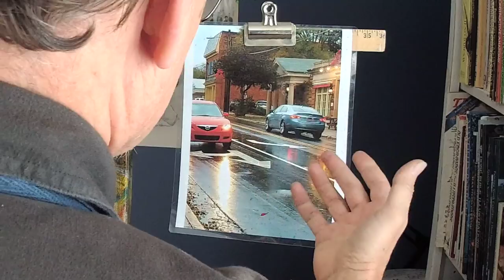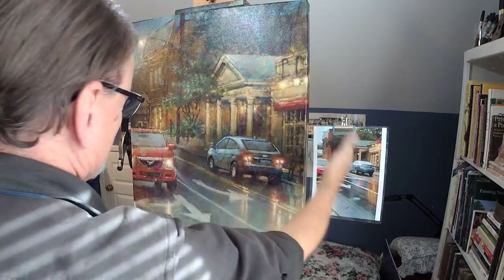Tweaking A Painting on Day Two. (DAA 500!!!)